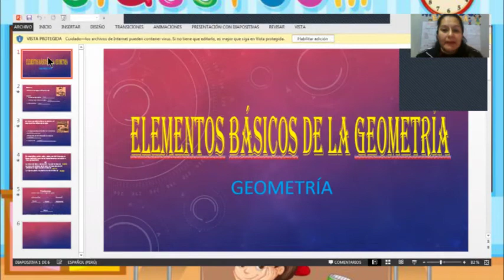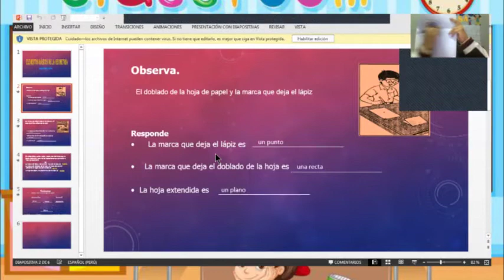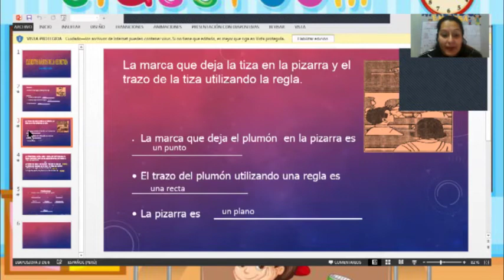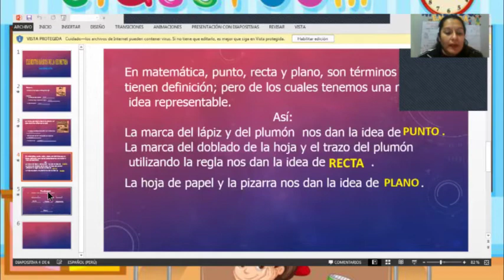ANA MARÍA (2° GRADO – LEALTAD) GEOMETRÍA - ELEMENTOS DE LA GEOMETRÍA 28/05/20